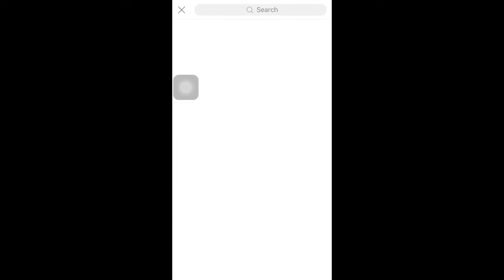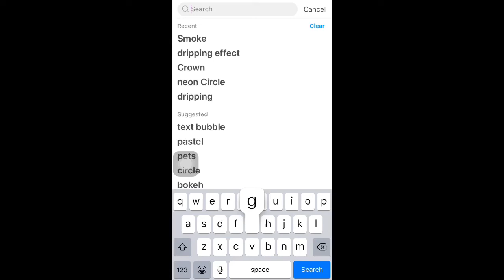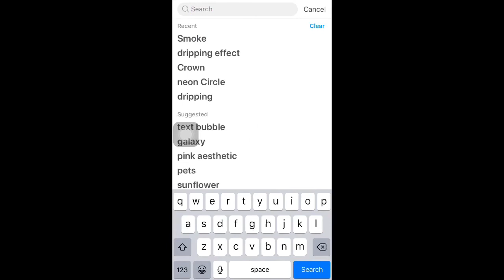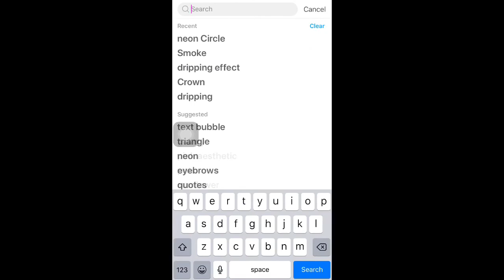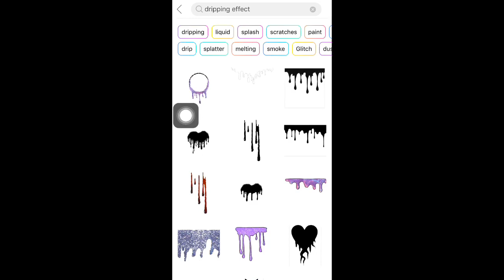HOW I EDIT MY PICTURES IN PICSART | PAANO MAG EDIT NG PICTURE SA PICSART | Part 17 Tutorial )